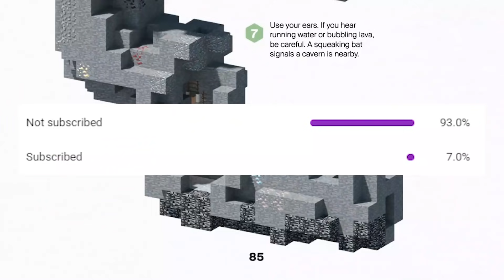Reacting to Beating Minecraft the way Mojang intended it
Now that was one EFFICIENT VIDEO if I have ever seen one.  Ima have to enchant my snowballs before heading into the nether next time